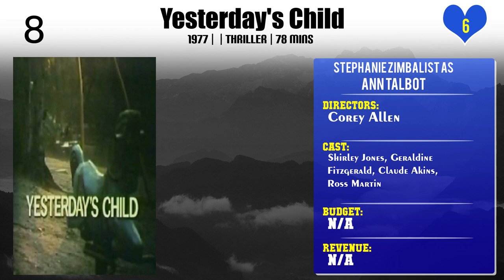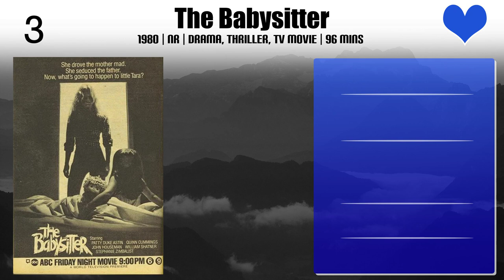Stephanie Zimbalist Top 10 Movies of Stephanie Zimbalist| Best 10 Movies of Stephanie Zimbalist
Top 10 Movies of Stephanie Zimbalist

Find the list of top 10 and best movies by Stephanie Zimbalist
The Prophet's Game
The Awakening
Yesterday's Child
The Best Place to Be
The Great Elephant Escape
The Story Lady
Incident in a Small Town
The Babysitter
The Gathering
Charlton Heston and Ben-Hur: A Personal Journey

Pl. Comment down your favorite movie of Stephanie Zimbalist